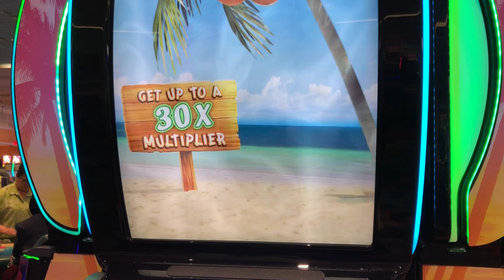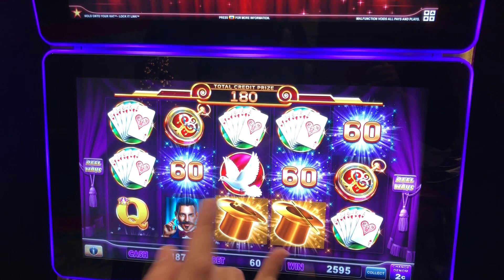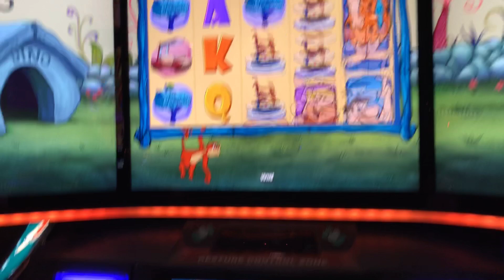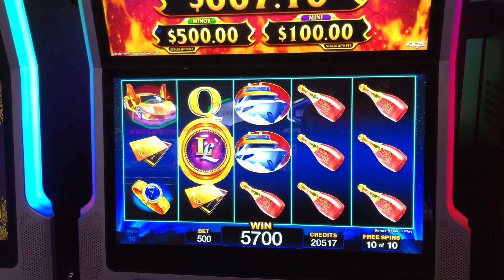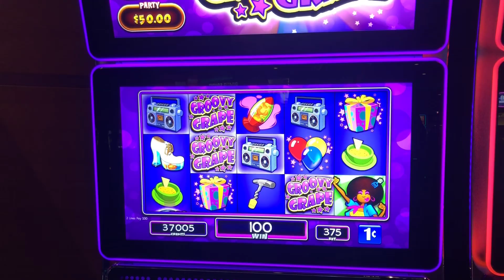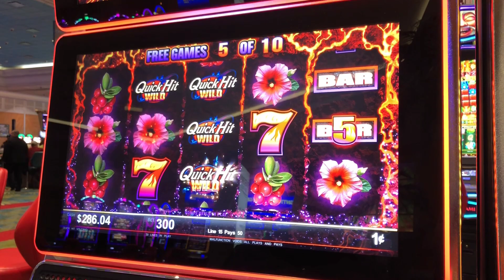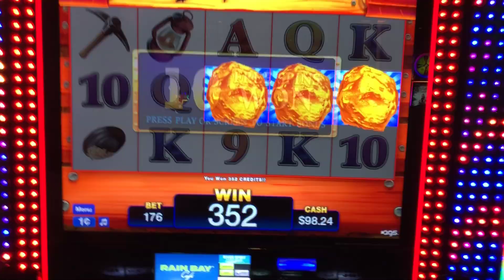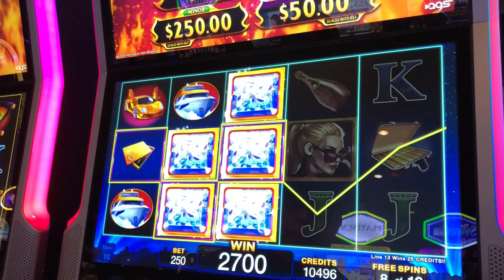THAT'S THE WAY UH HUH UH HUH I LIKE IT !!!!!!! BIG WIN ON FRED FREE SPINS !!!!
PLEASE LIKE & SUSBCRIBE !!!